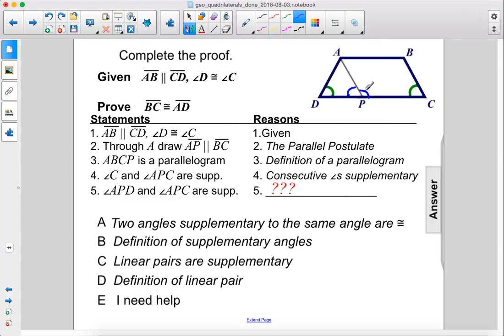Geometry Quadrilaterals Trapezoids Pt 2 Q107